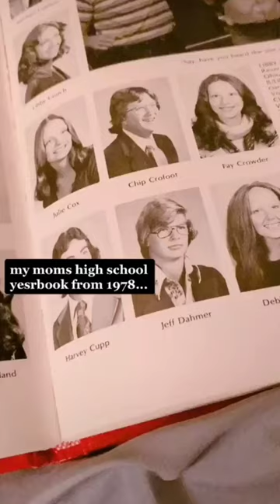Jeffrey's School Memory Album ☠️